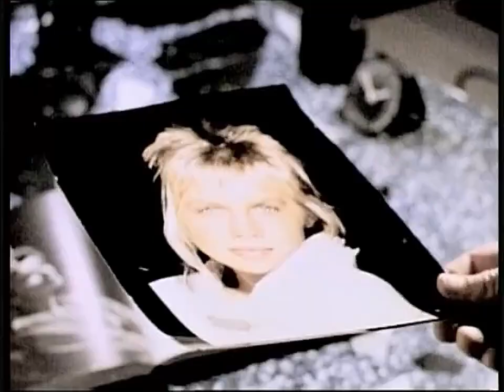Together Forever Sorted by Vocal Pitch